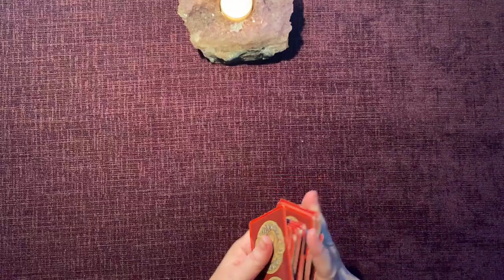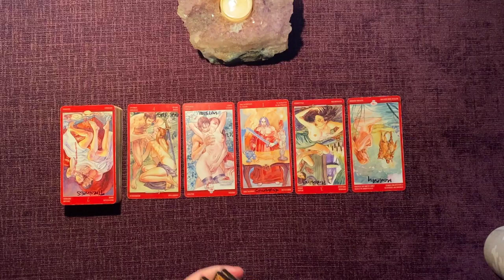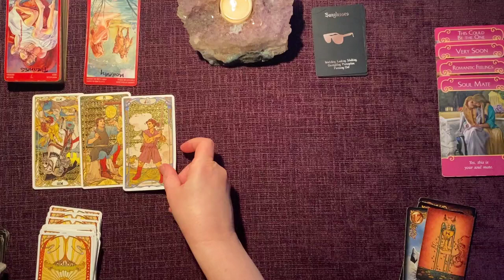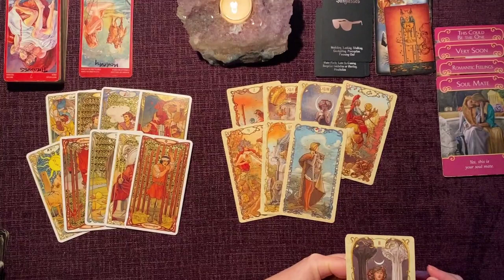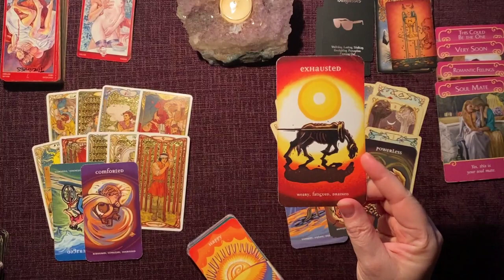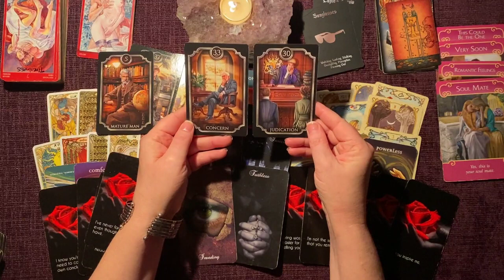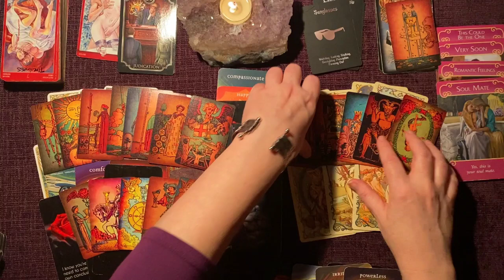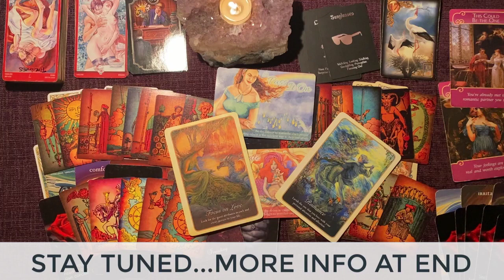SCORPIO | Let Love Flow! Someone's Hesitating, Hiding, & Holding Back Feelings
LET’S CONNECT!